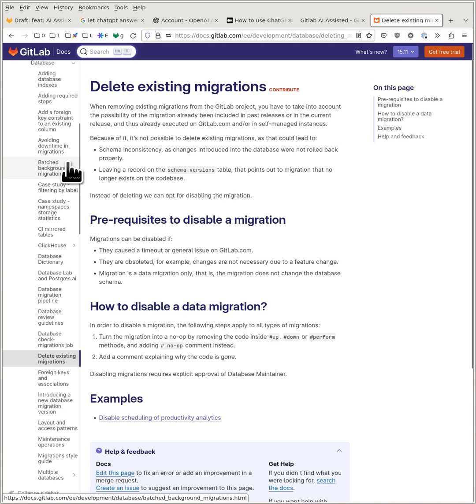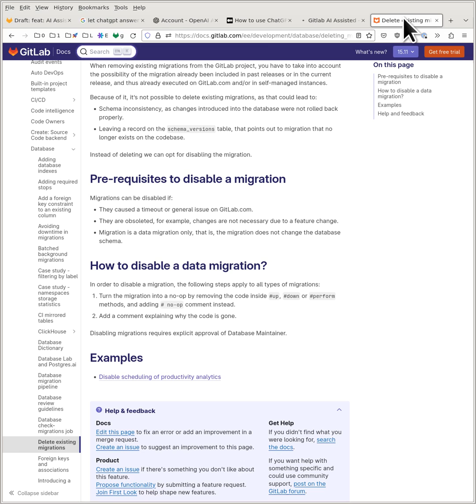Create a GitLab documentation bot using AI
AI Assisted team Alper Akgun
Gitlab Documentation Bot